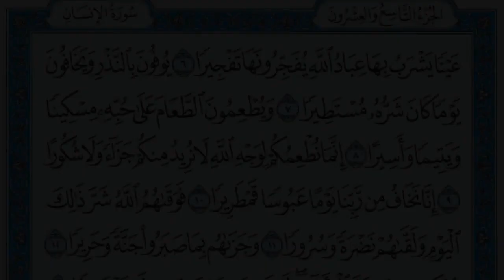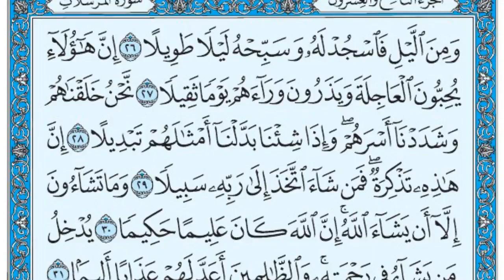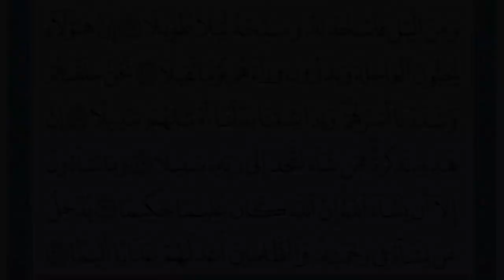تلاوت قران پاک سورة الدھر / ۰۷۶ / ۱۱۴ / فضيلة الشيخ عبد الله الجهنی